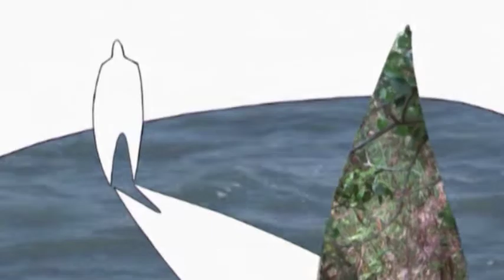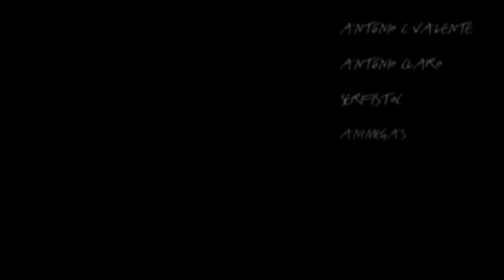Trailer - Mulher Sombra (Shadow woman)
Mulher Sombra (Shadow woman)
Animation short film – 2011 | 7'39’’
Director: Joana Imaginário

Synopsis
MULHER SOMBRA é a história de uma mulher enfeitiçada pelo vento -- "a partir de hoje tudo te encantará (...) e do permanente movimento ficarás prisioneira." De tanto andar, a mulher começou a desaparecer e dela ficou apenas a sombra.

SHADOW WOMAN is the story of a woman haunted by the wind - "from now on everything will delight (...) and the constant movement you will be imprisoned." From walking, the woman began to disappear and it was only the shadow.